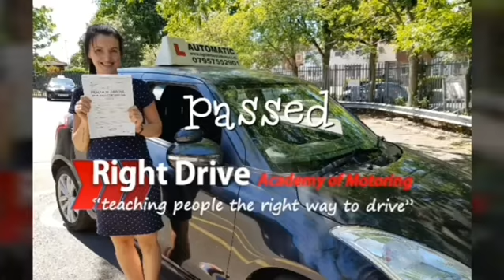Nelli Steggles Automatic Driving Test 3/7/18 - Passed 1st time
Congratulations to Nelli steggles on passing her drivingtest today. passfirsttime absolutely fantastic performance only 6 minor faults ! Incredible work under pressure. fantasticDrivingtest Great job and well done. Another success story with Righr Drive Academy of Motoring. We wish you all the best for the future.